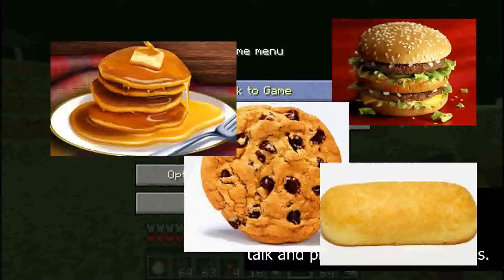Legioncraft Ep 2. A weird kind of episode